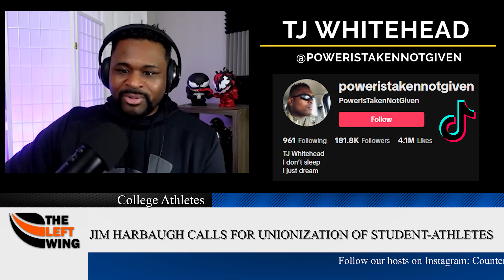Jim Harbaugh Calls for College Athletes to unionize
Join us in a compelling conversation on "The Left Wing Forum" as we delve into the call for unionization and fair compensation for college athletes, sparked by Jim Harbaugh. Explore the stark disparity between the value of scholarships athletes receive and the immense revenue they generate for the NCAA. Discover how this issue serves as a powerful entry point for Americans to engage in discussions about class struggle.

🏈 Jim Harbaugh's Rallying Cry: Athlete Unionization
Embark on a discussion inspired by Jim Harbaugh's advocacy for college athlete unionization. Delve into the reasons behind the call for organized representation and fair compensation in the realm of college sports.

💰 Unveiling Disparities: Scholarship Value vs. NCAA Revenue
Our panel dissects the glaring discrepancy between the value of scholarships awarded to college athletes and the astronomical revenue they generate for the NCAA. Explore the economic dynamics that underscore the need for a reevaluation of compensation structures.

🌐 Gateway to Class Struggle: A Crucial Entry Point
Engage in a conversation about how the issue of college athlete compensation serves as a potent introduction to discussions about class struggle in America. Explore the broader implications and connections to the fight for economic fairness.

🤝 Unionization for Empowerment: The Path Forward
Discuss the potential impact of athlete unionization on the landscape of college sports. Explore how organized representation could empower athletes to negotiate for better conditions and a fair share of the economic benefits they contribute to.

💬 Join the Discussion: Your Voice Matters
We invite you to share your thoughts, questions, and experiences related to college athlete compensation and the broader implications for class struggle in the comments section below.

🌹 Stay Informed, Stay Engaged
Empower yourself with diverse perspectives as we navigate the intersections of sports, economics, and social justice.